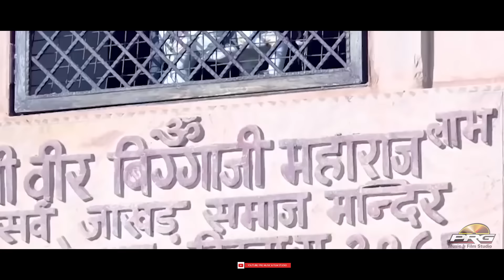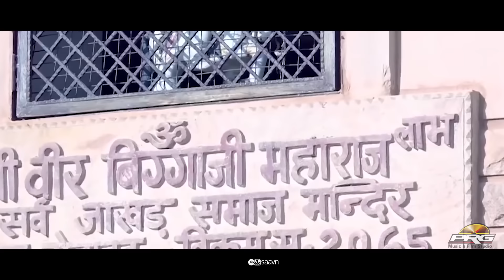बिग्गाजी महाराज DJ सॉन्ग - घोड़ी घुँघरा बजावे || Ghodi Ghunghra Bajave || Mustak Bhagdwa || PRG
❖Album : Bigga Ji Dj Song
❖Singer : Mustak Bagdwa
❖Lyrics:  Mustak Bagdwa
❖Artist : Twinkle Vaishnav & VIkash Sharma
❖Editor : Ashok Deora
❖Music Label : PRG Music and Films Studio
❖Category : Devotional
❖Director : Sajjan Singh Gehlot
❖Producer : Sajjan Singh Gehlot
❖Digital Partner : RDC MEDIA PVT.LTD.

Full Song also Available for Downloading & Streaming online:-
♫Wynk :
♫Gaana :
♫JioSaavn :